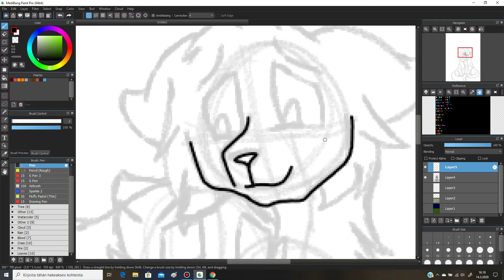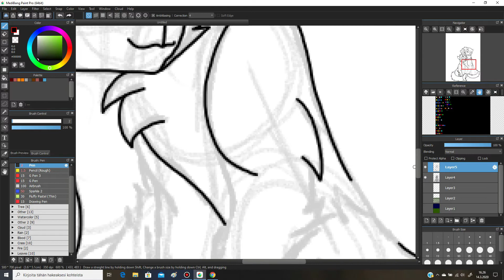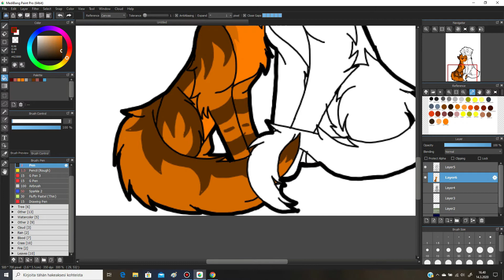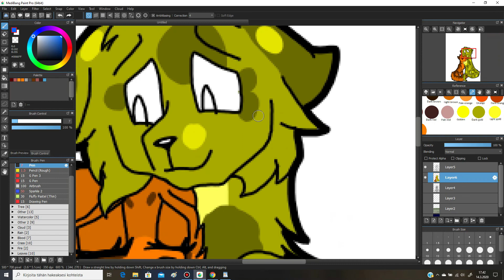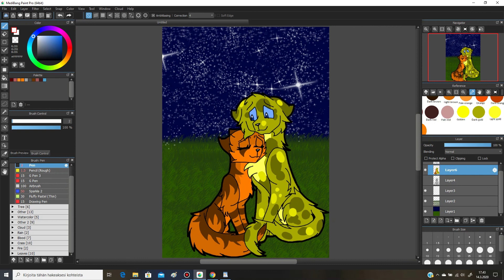Stand by you speedpaint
A gift for a friend.

Stand by you belongs to the Pretenders
Art/Characters by me